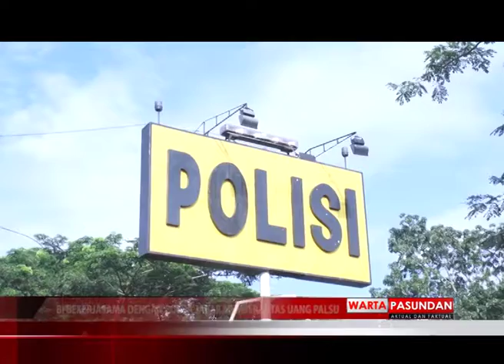BI JABAR APRESIASI PENYIDIK POLDA JABAR